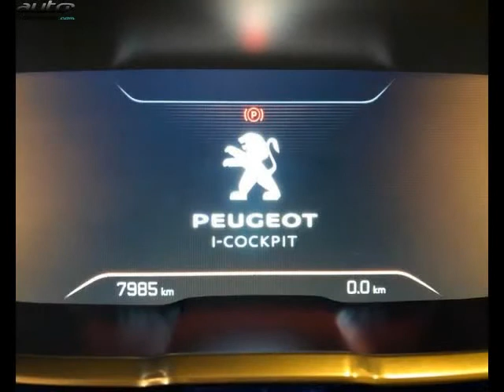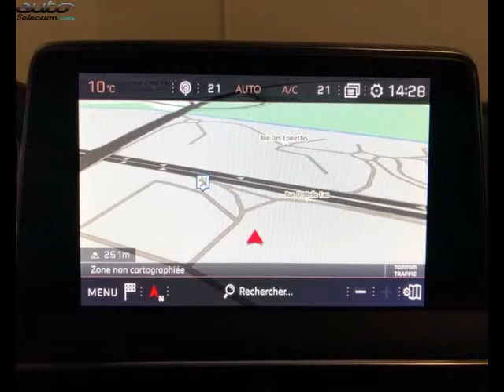Peugeot 3008 occasion visible à Chambery présentée par Peugeot chambery